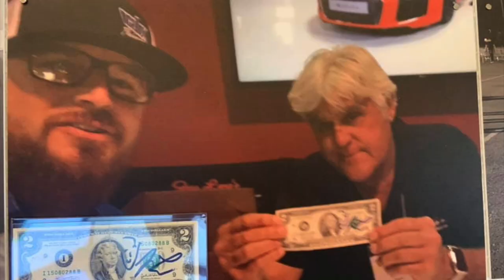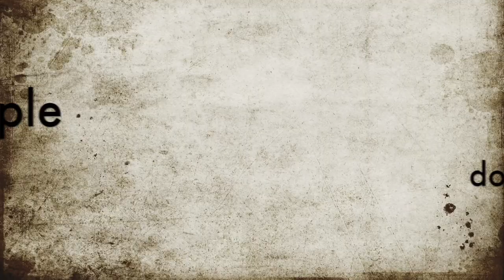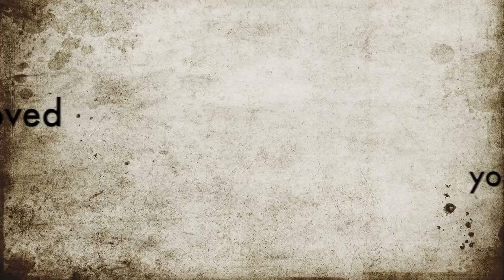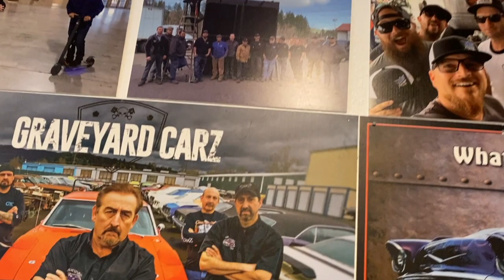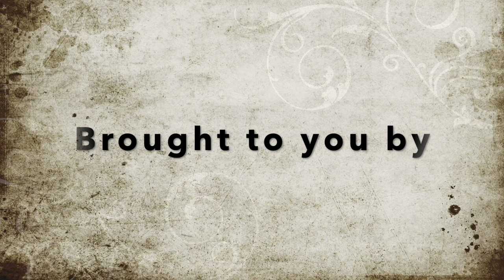Sweet Home Roots: Radiator Supply House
The Garrett family moved to Sweet Home from Medford and helped grow dad's business. Brothers Ryan and Will share their first impressions of Sweet Home, how they nearly left town, and the major impact being part of a tight-knit community which ultimately led them to stay. This episode is made possible by Thriftway.